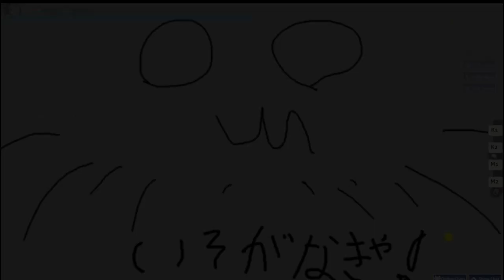spaced streams are too easy bro using yuliontop method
yulontop did nothign wroggnn!!!
map: isogu 230bpm edited to be s p a c e d